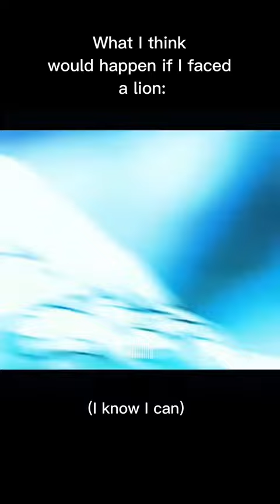I Will Survive#shorts#baki#edit